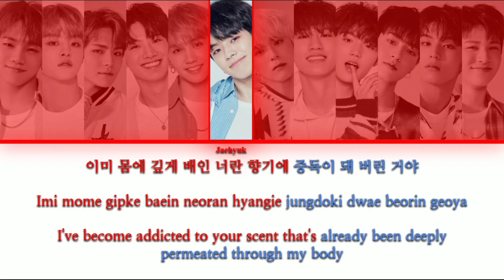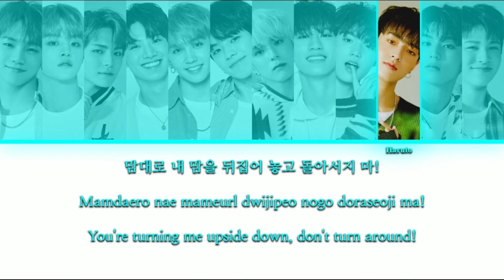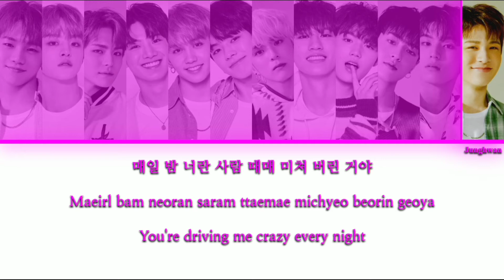TREASURE (트레저) - I LOVE YOU (사랑해) {Color Coded Lyrics}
Hey guys! 안녕 여러분!

Third video today! I'm working in my full energy!

This time, I wanted to keep my promise of making more TREASURE videos. I needed too much time to make this one because... well, you can see while watching. It was incredible hard to make this one. I also made this video before but I didn't post because I had to correct some things but then I changed my style and had to remake the whole video AGAIN and, when I thought it was done, I changed MORE THINGS this year, 2021, and I had to change it AGAIN!!!

But my efforts were well done because the video looks wonderful (for me), I did my best to make it and I think it has zero mistakes!!! I studied a lot the stages so I would be able to discover which member sang which part. A small secret for you: I still can't recognize all the members, so thank you fancams~

Mashiho owned my heart during this song, he was really incredible here and I think it was his best song 💜 Proud of my baby 🥰

Maybe I'll be able to make one more video, so I dunno what more I'll make today hihihi~.•*